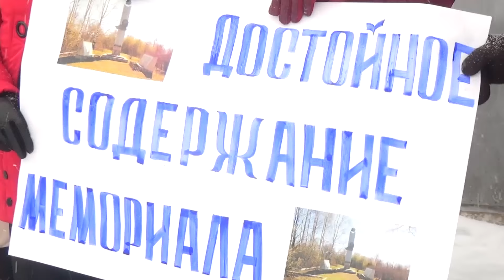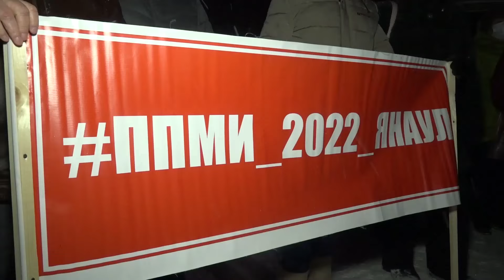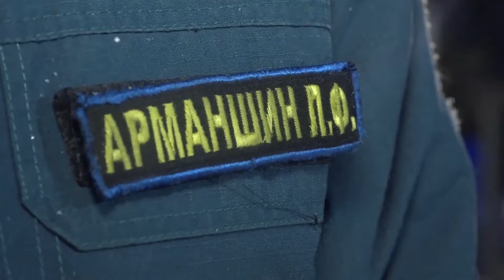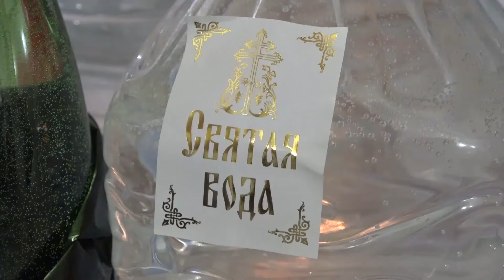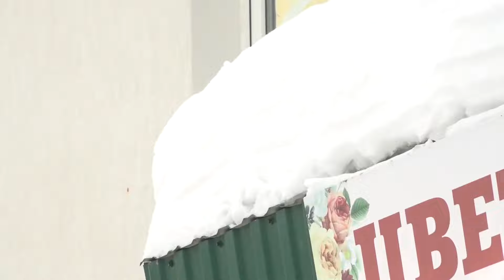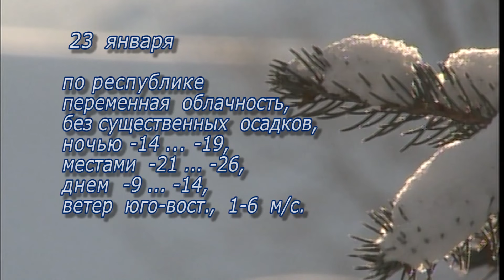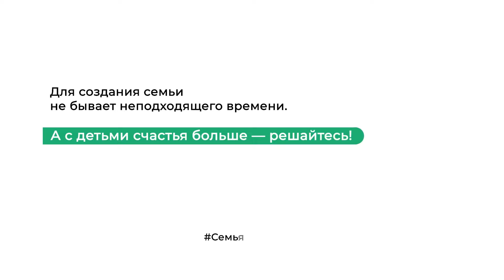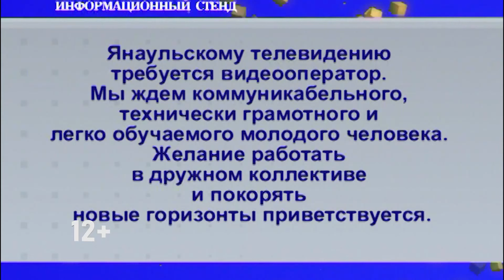Итоги недели от 22 января 2022 г. Янаул